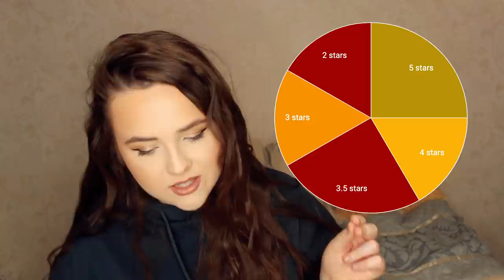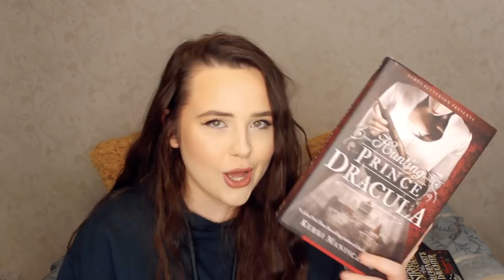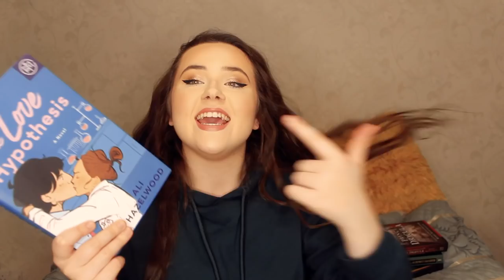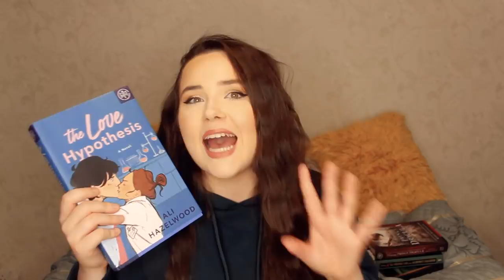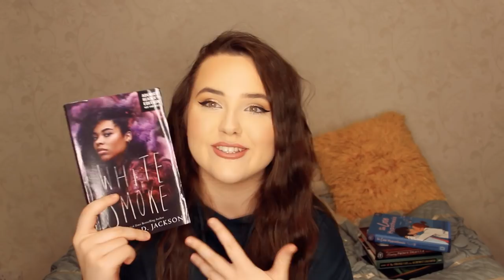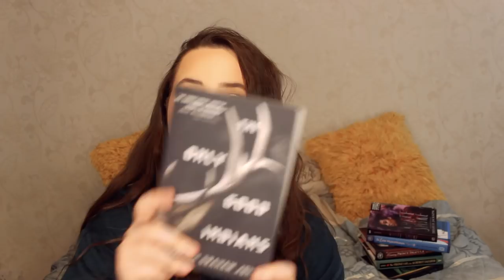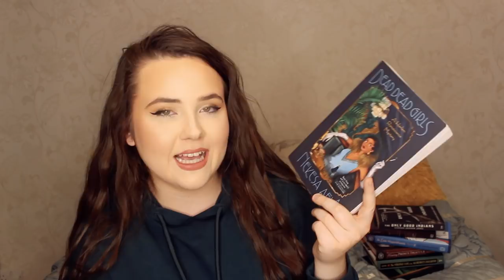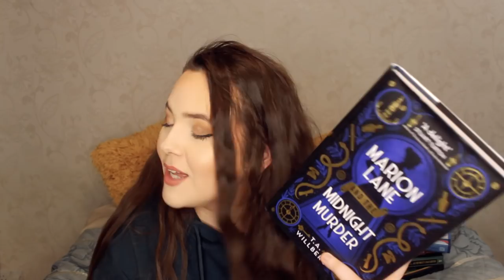THE MOST PAGES I'VE EVER READ IN A MONTH! ✨ october wrap up + reading statistics ft Yo Yo DESK PRO1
let's chat about all the books I read in october!! Also MAKE SURE YOU CHECK OUT SIT-STAND.COM!! I love my standing desk so so much and I cant recommend it enough!